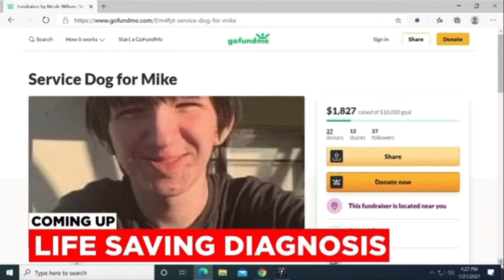WGGB/WSHM - Western Mass News at 11 - Open January 21, 2021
The 11pm newscast for WGGB-TV ABC40 and WSHM-LD CBS3 Springfield. Copyright Meredith Corporation.